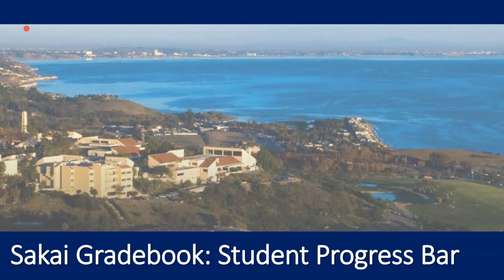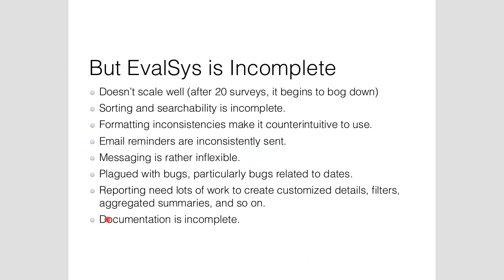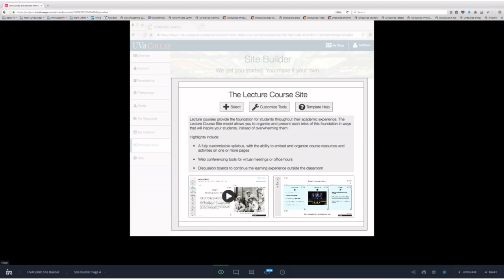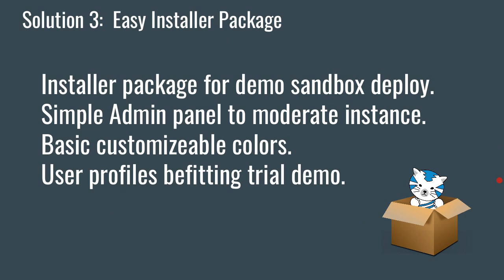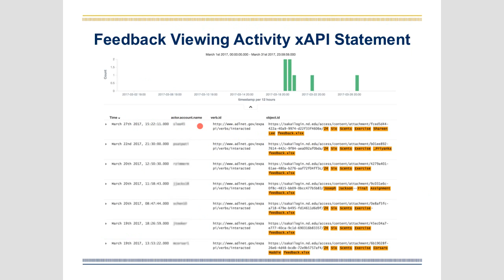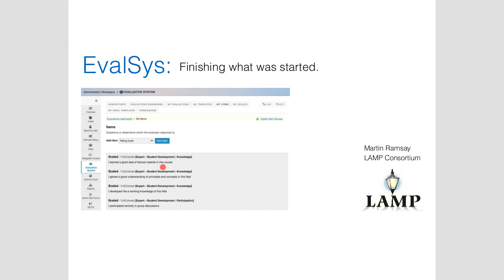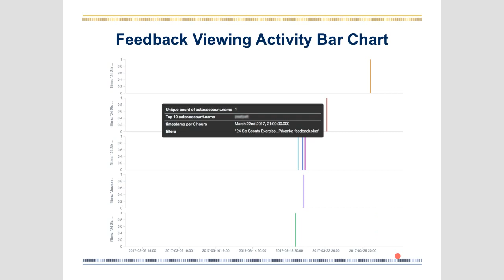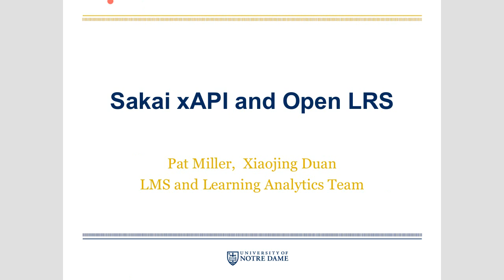Apereo Lightning Talks - 2017 April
Five 5 minute long talks on enhancing Apereo projects.

In this episode pitches for:

Sakai Gradebook - Student Progress Bar - 3:15

Sakai Evalsys - re-invigorating work around this Contrib tool? - 8:50

Sakai Site Construction reimagined - the "Toolbox Project" - 14:10

Sakai Easy Deploy - how to make Sakai easier to access for new users exploring the system. - 20:23

xAPI and OpenLRS - increasing use in the Sakai community - 25:45

Open discussion about all presentations - 31:30